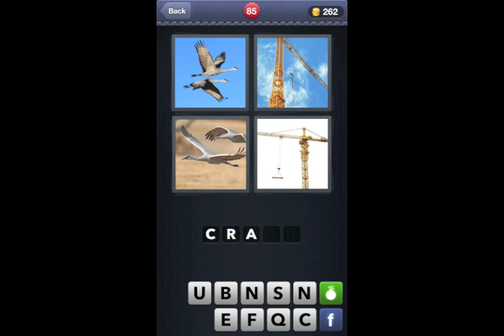4 Pics 1 Word - Level 81 to 90 - Walkthrough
This video shows you the Answer of "4 Pics 1 Word".